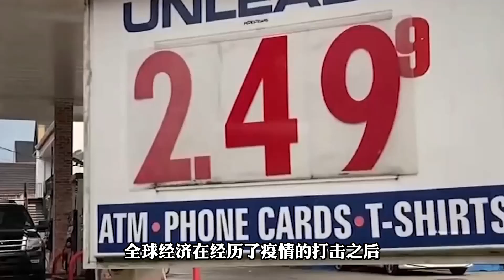国际油价长时间低迷后，出现大幅度反弹！代表全球经济开始恢复？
最近美国市场原油期货价格6日一度达到每桶70美元，这是近三年来原油期货价格首次达到这一关口。据报道在达到70美元关口后，西得克萨斯中质油价格随后跌破每桶70美元，但仍然处于2020年4月油价深跌后的大幅反弹高位。